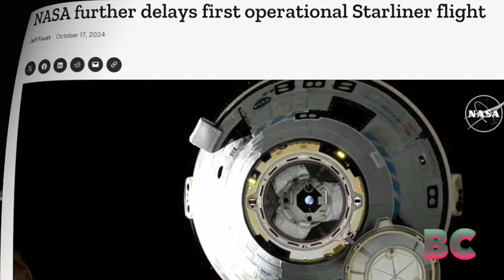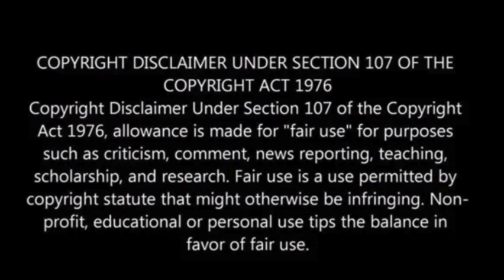NASA further delays first operational Starliner flight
NASA will utilize SpaceX’s Crew Dragon for its Crew-10 and Crew-11 missions to the International Space Station in 2025 while evaluating whether Boeing needs to conduct another test flight of its Starliner spacecraft.

Crew-10, set for February 2025, will carry NASA astronauts Anne McClain and Nichole Ayers, along with JAXA’s Takuya Onishi and Roscosmos’ Kirill Peskov.

Crew-11 is scheduled for July 2025, with the crew yet to be announced. Earlier delays with the Starliner certification process have pushed its first operational flight, Starliner-1, to August 2025.

NASA is reviewing the Starliner Crew Flight Test mission and determining if another test is necessary, Space News has reported.